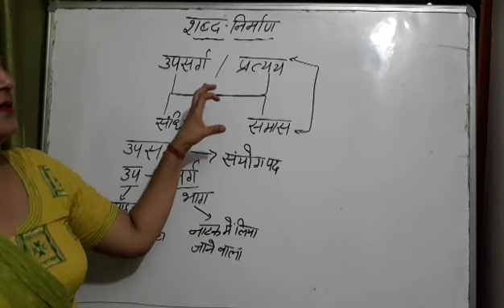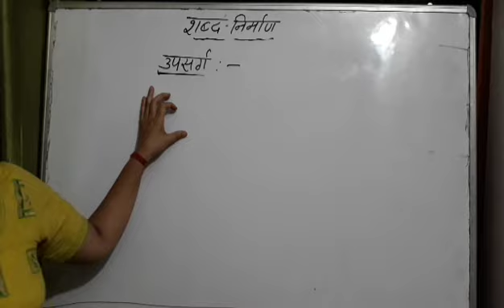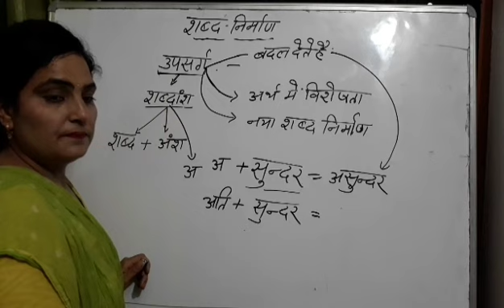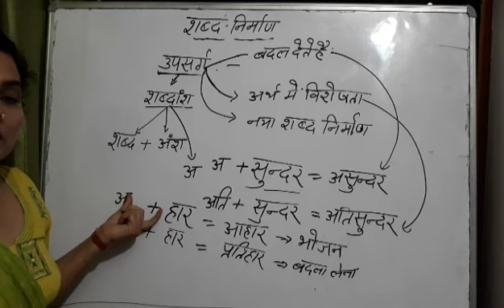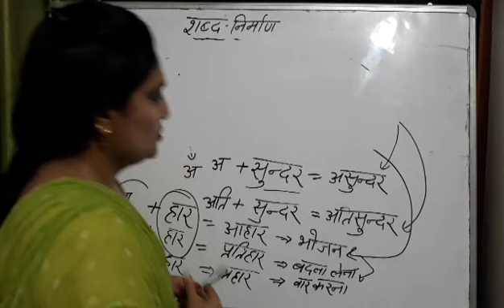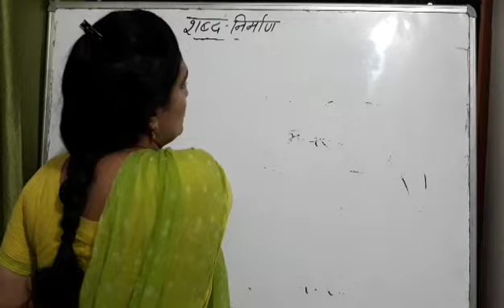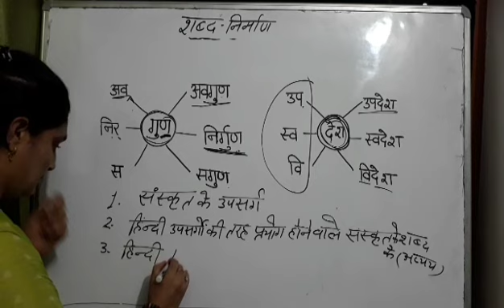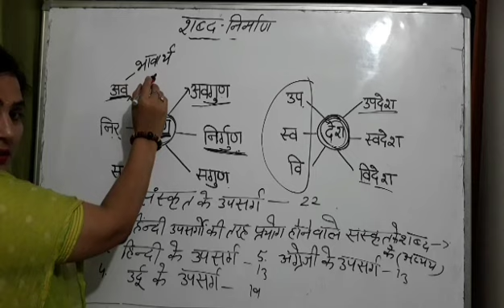9th Class - हिंदी ||शब्द निर्माण||शब्दों का निर्माण कैसे होता है?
उपसर्ग

नीचे सभी हिंदी की वीडियोस के लिंक दिए है

9th class maths ki videos